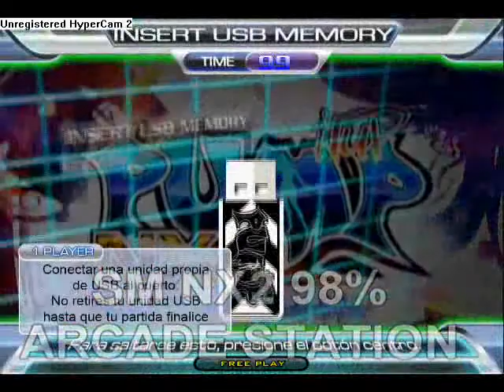SM NX 2 ARCADE STATION 98% Completo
Este es el arcade station de la NX 2 para SM  digo que esta al 98% porque me faltan varias song que no tienen BGA  ni BGA Preview pero de resto estoy compilando lo demas solo me faltan misiones de WorldMax y otras cosillas minimas saludos XD